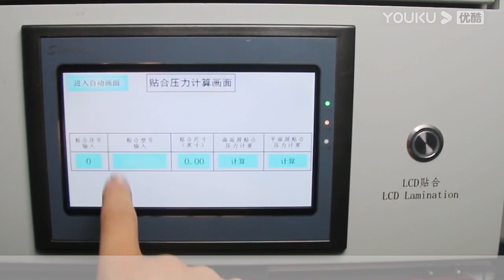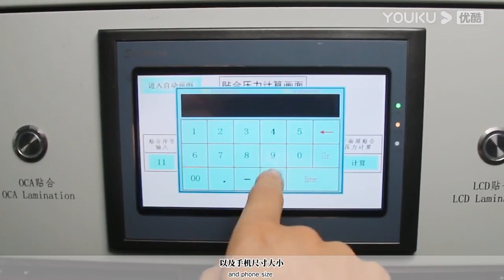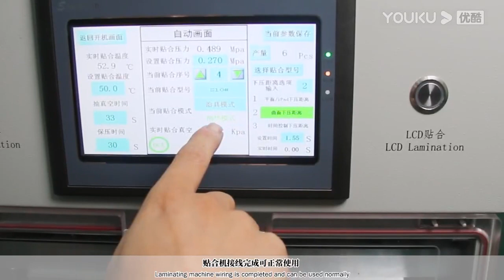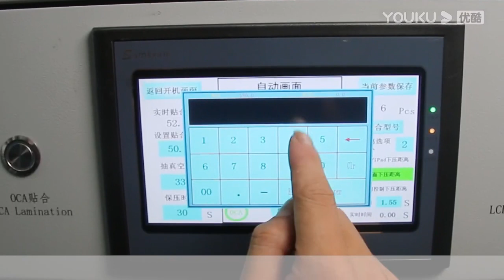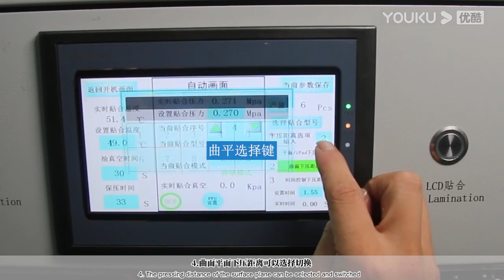YMJ TTH-300 System/language/Laminate Parameter Setting 13inch Samsung/iPhone/iPad LCD Screen Repair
YMJ TTH-300 13inch Multifunction iPhone/iPad/Samsung Edge LCD Screen Glass OCA Lamination Machine With FFU Filter And LED Light,
We will answer all questions and do best to help your business.

Aliexpress shop
Aliexpress shop